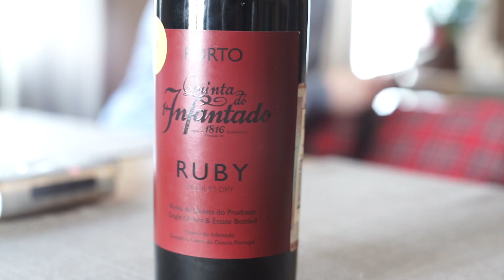Quinta do Infantado Ruby, Портвейн Квинта до Инфантадо Руби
Сева сомелье и Лена дегустируют Quinta do Infantado Ruby, Портвейн Квинта до Инфантадо Руби